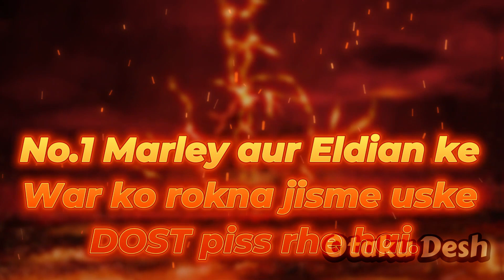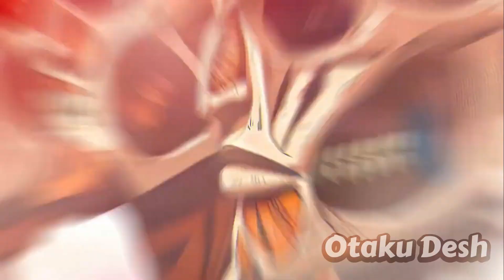The Most Confusing Anime Ending Explained (हिंदी) 😭😭😭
Attack On Titan Ending Explaind !!
Why Nobody Understood Attack On Titan Ending!!

Note- NOTE: ALL THE VIDEOS/PICTURES SHOWN IN THE VIDEO BELONGS TO THE RESPECTED OWNERS AND NOT ME.

if you are creator of this song or the owner of the picture or company that own this anime and you don't want me to use them in my video,email me and I'll take them down email is given in the desc

Last Part or the Video was taken from YouTube channel- WrongVid

if you are creator of this song or the owner of the picture or company that own this anime and you don't want me to use them in my video,email me and I'll take them down email is given in the desc Thank You!